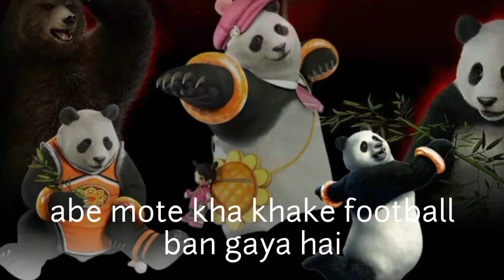Kallu Ki Dukaan | Asli Mona Official Exposed | The Crazy Panda Roasting @Asli Mona Official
Kallu Ki Dukaan asli mona official
Kallu Ki Dukaan Part 6 asli mona official
The Crazy Panda Roasting video
The Crazy Panda Roast meme
The Crazy Panda Exposed video
Asli Mona Official
Asli mona official roasting
asli mona official exposed
asli mona official roast
Dushyant Kukreja roasting
Dushyant Kukreja
Dushyant Kukreja comedy
asli mona official comedy video
asli mona official meme